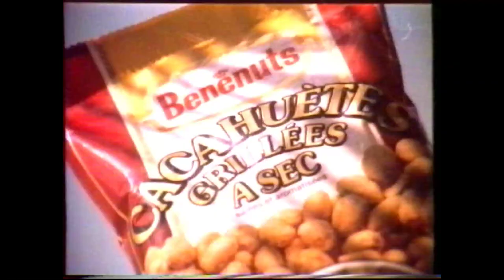TF1 - 2 Octobre 1984 - Publicités + Intervention Speakerine